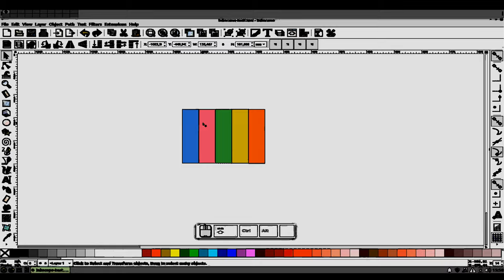Trailer - Inkscape - tips for creating CMYK pallets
Time to create the animation:
386 minutes = 6.43 hours

Size of the video:
37.5MB in 4K quality